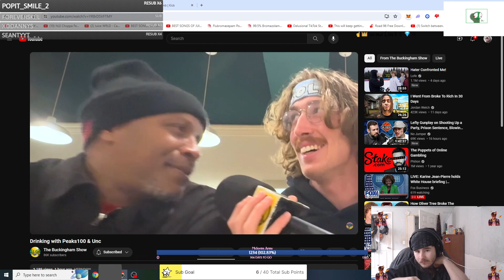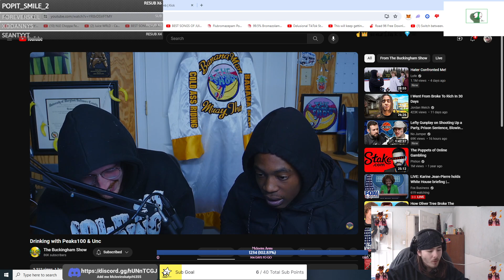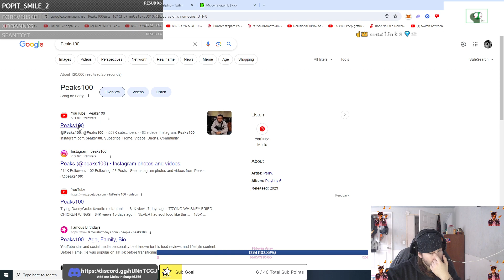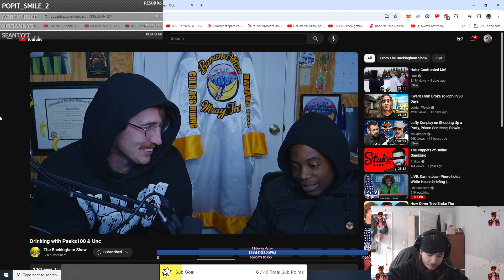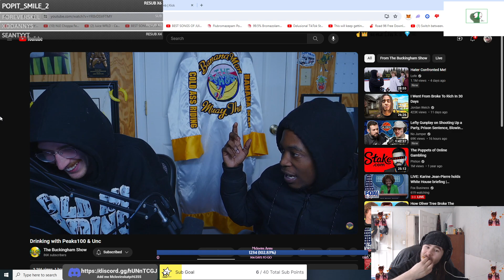Reacting to cold ass riding brandon buckingham eating ramen with pimp aka unc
ShortsForYou:e.
 Education
Comedy
Gaming
Vlogging
VloggerLife Entertainment
ShortsForYou:e.